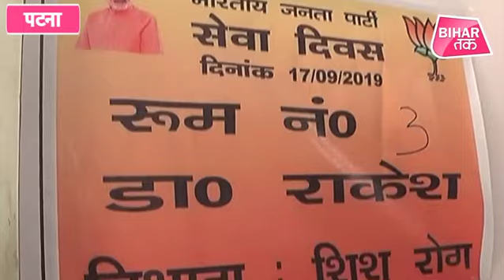बिहार BJP ने मनाया कुछ इस अंदाज़ में PM Modi का जन्मदिन